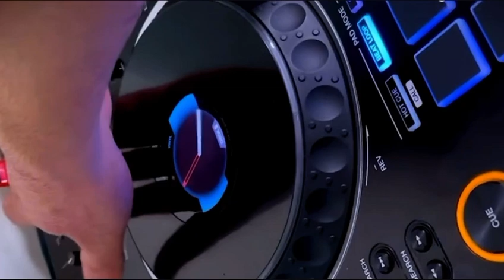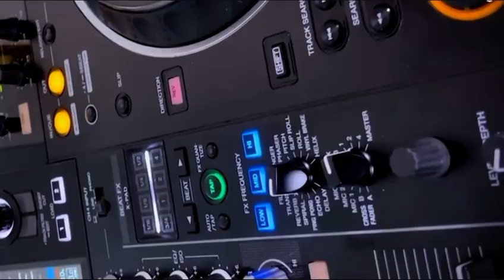🎂🎉🎁Happy Birthday 🎉🎂🎁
Este es un evento social festejando a 2 Cumpleañeros esposos de 35 años una bonita pareja celebrando junto a sus seres queridos y amigos en general el video trata del momento en q llegamos y en receso ya q no tuve producción perdón amigos espero les guste 😇👌 la próxima será con mas producción gracias 🙏